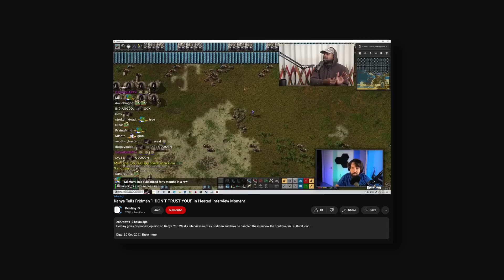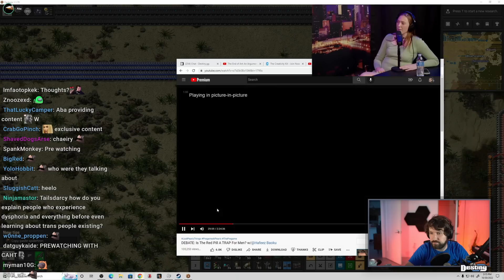Destiny Explains To Aba What He Would Do If His Son Wanted To Transition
Aba wants Destiny's opinion on Kanye West and also trans issues regarding minors and transitioning...